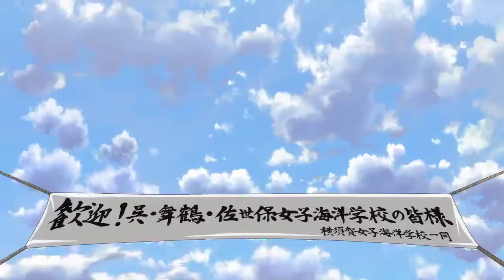High School Fleet | Movie | New Official Trailer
Se reveló un nuevo trailer para la película animada de "High School Fleet". La cinta se estrenará el 18 de enero en cines japoneses.

【✨本予告解禁✨】
「劇場版 ハイスクール・フリート」本予告映像を公開！👏

『仲間と一緒なら、どんな危機も乗り越えられる。』

2020年1月18日（土）からの公開をお楽しみに😊